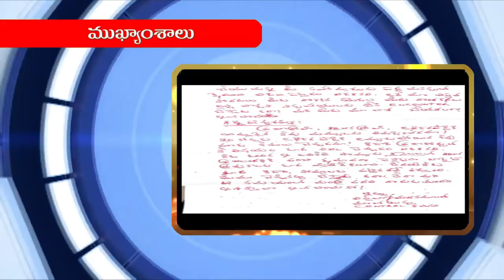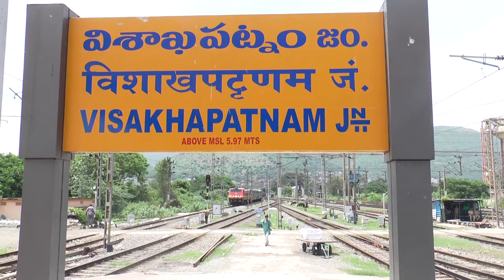10 10 18 News 9 today bulletin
10 10 18 News 9 today bulletin